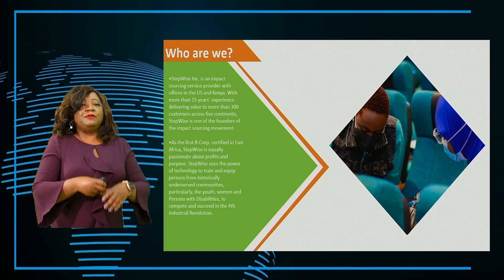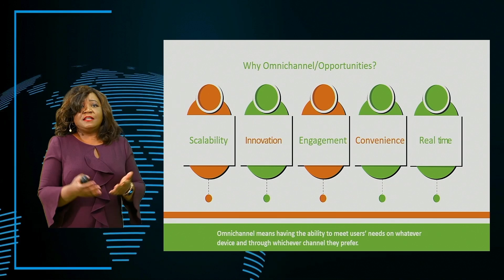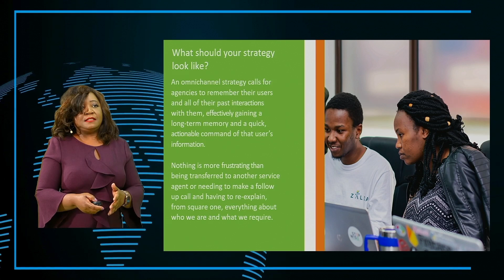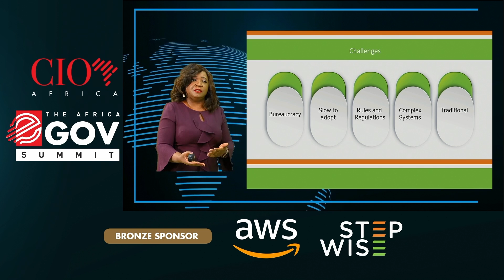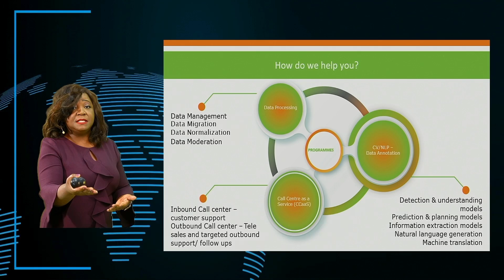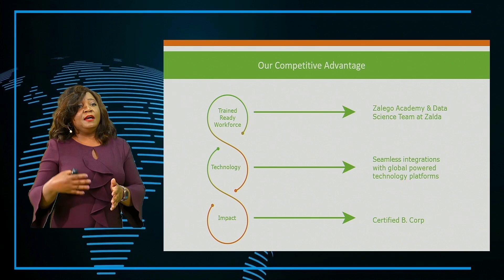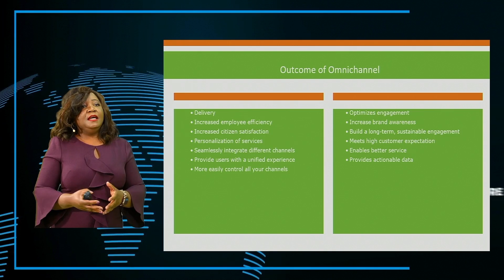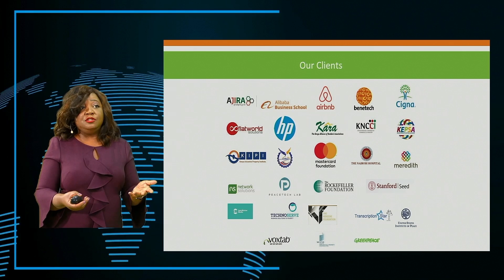Omnichannel Strategy to Deliver Efficient Government Services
Laura Chite, CCO, StepWise